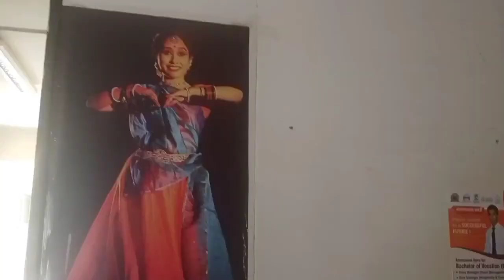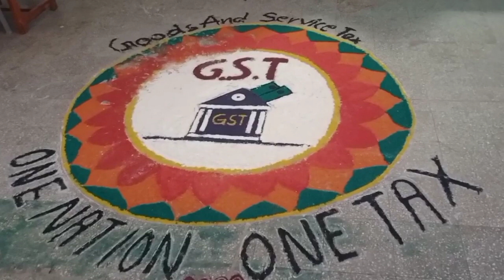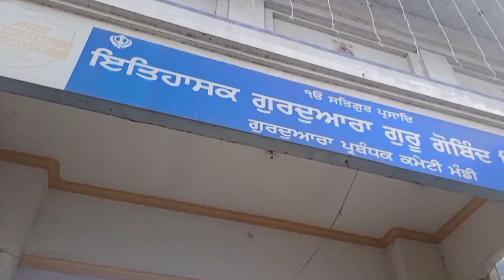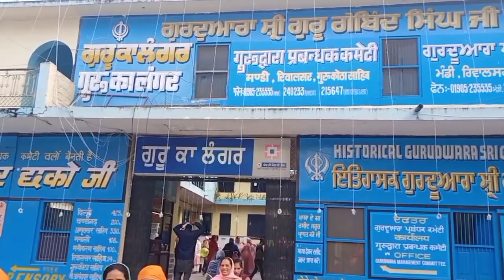छुट्टी के दिन भी क्यों जाना पड़ा college || guru prav pr hm gye Gurudwara sahib mandi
guru parv pr hm gye gurudwara sahib (mandi) || function के काम कर करके और करवाकर मैं तो थक गया

gurudwara mandi
gurunanak jyanti
guru parv
gurudwara sahib
vgc mandi
college function